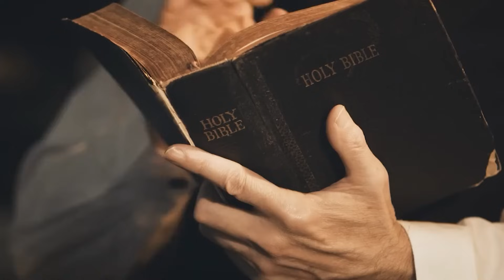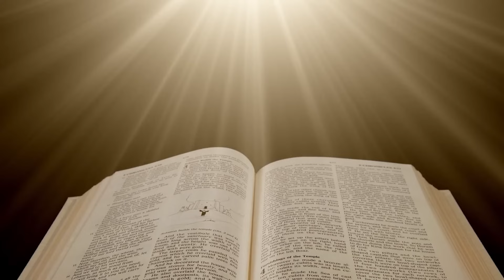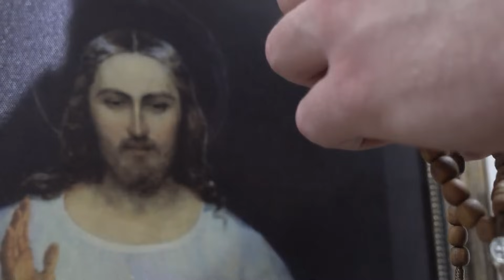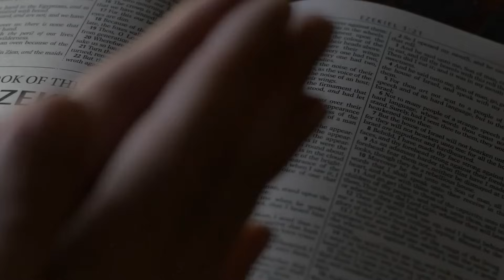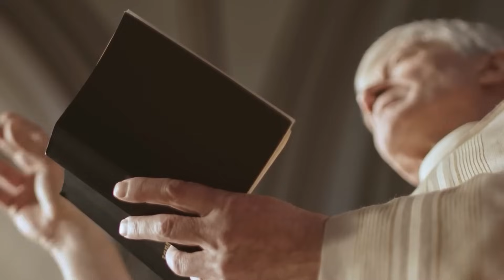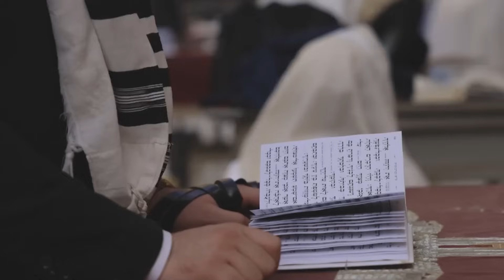Shocking!!!See How Dubai is Swallowed. by water The wrath of God.